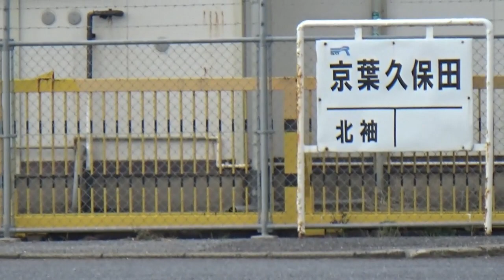石油コンビナートで活躍する京葉臨海鉄道のジーゼル機関車（KD601・KD604・KD55102) JR蘇我駅から京葉久保田駅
千葉市のJR蘇我駅から袖ケ浦市の京葉久保田駅間を走る京葉臨海鉄道
京葉臨海工業地帯と共に設立された貨物専用列車です
石油コンビナートの製品及び近隣の農産物を取り扱っております
活躍する貨物列車を追い始発のJR蘇我駅から終着駅の京葉久保田駅まで撮影しました